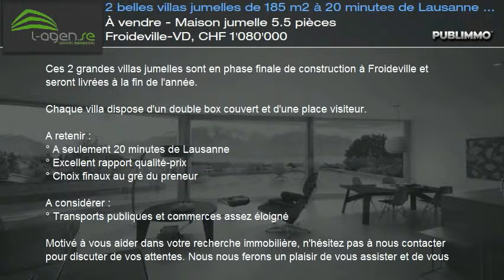À vendre - Maison jumelle 5.5 pièces Froideville-VD, CHF 1'080'000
Ces 2 grandes villas jumelles sont en phase finale de construction à Froideville et seront livrées à la fin de l'année.

Chaque villa dispose d'un double box couvert et d'une place visiteur.

A retenir :
° A seulement 20 minutes de Lausanne
° Excellent rapport qualité-prix
° Choix finaux au gré du preneur

A considérer :
° Transports publiques et commerces assez éloigné